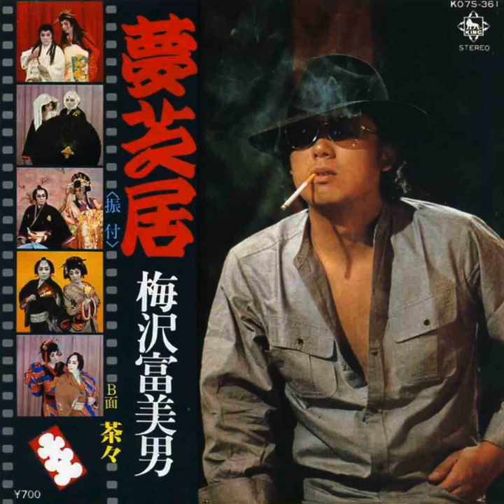梅沢富美男 - 夢芝居